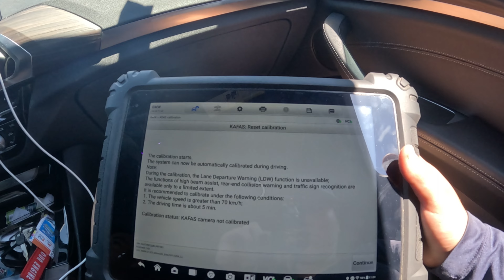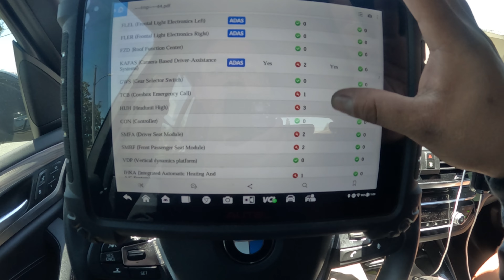2019 BMW X5 Windshield Replacement & Calibration